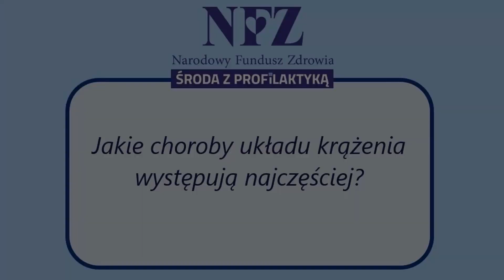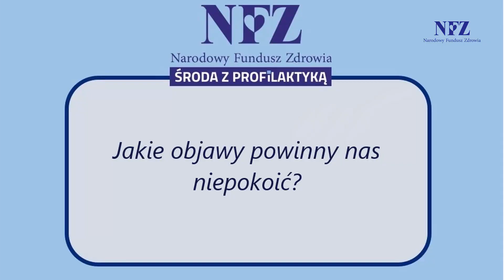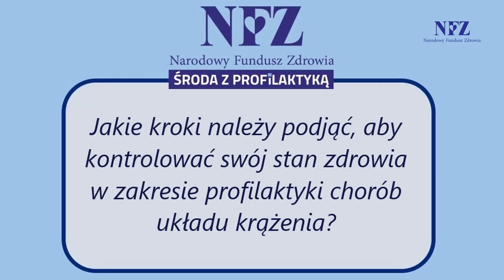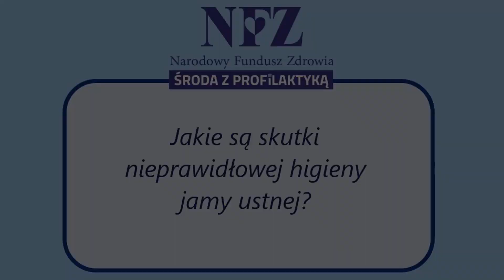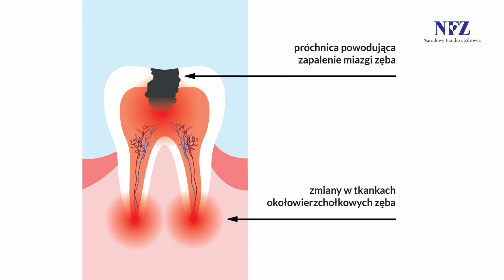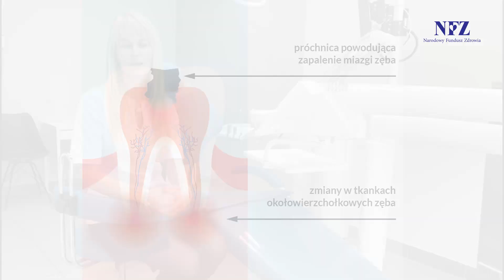Higiena jamy ustnej - profilaktyka dla serca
O następstwach braku higieny jamy ustnej, chorobach układu krążenia opowiadają eksperci: prof. dr hab. n.med. Krystian Wita, konsultant wojewódzki w dziedzinie kardiologii (województwo śląskie) oraz Agnieszka Czok, lekarz stomatolog.